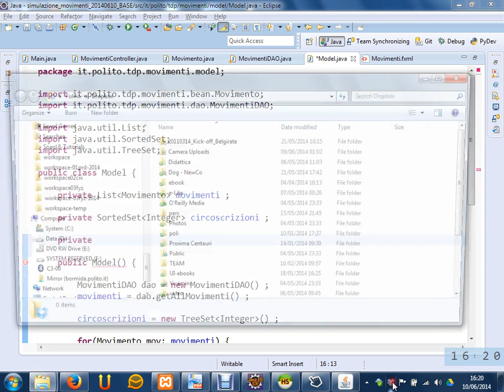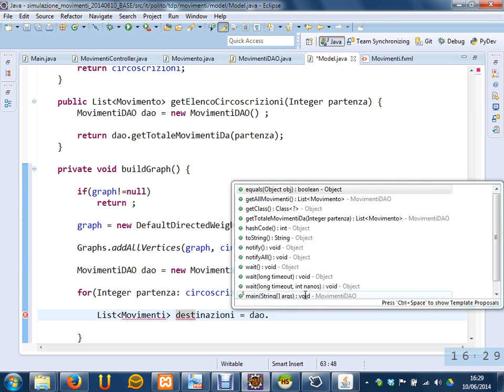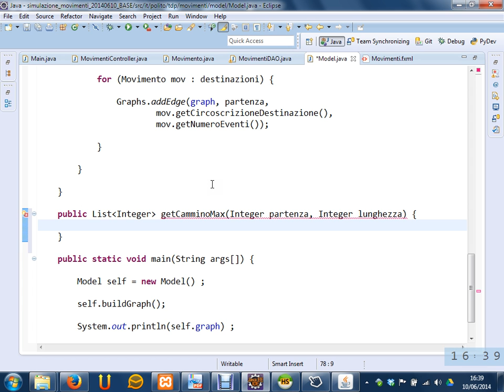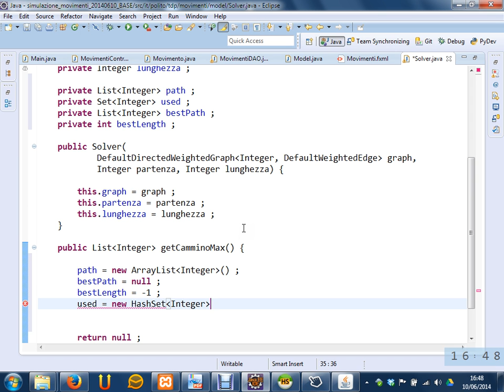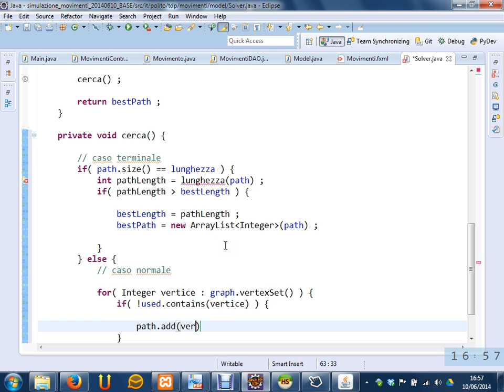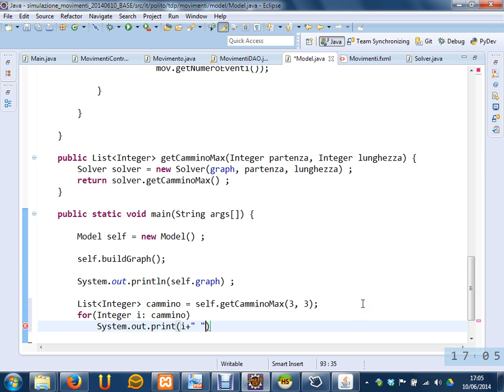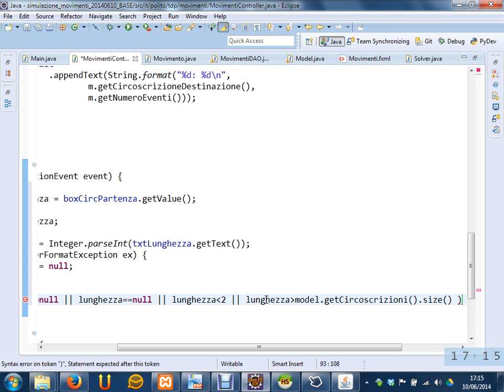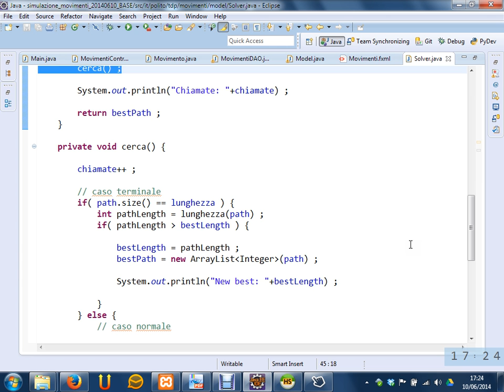Simulazione d'esame "Movimenti" (segue) - Lezione 39 del 10/06/2014 - Tecniche di Programmazione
Argomento: Simulazione d'esame "Movimenti" (segue)